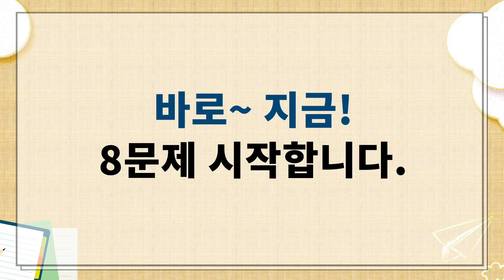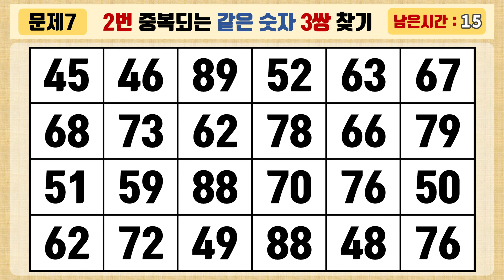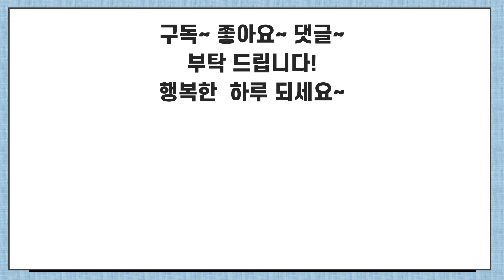매일 습관 하나면 치매예방 됩니다 [같은숫자찾기/숫자퀴즈/치매예방퀴즈/치매예방활동/치매테스트]